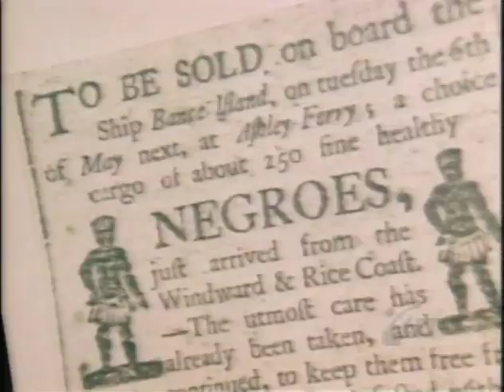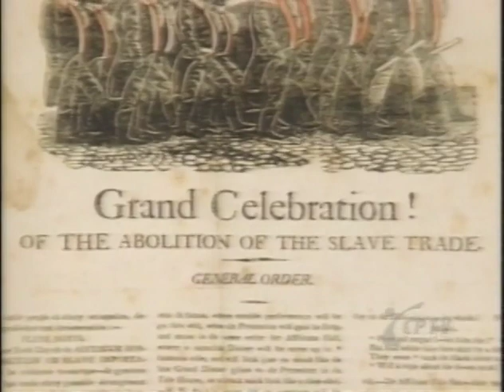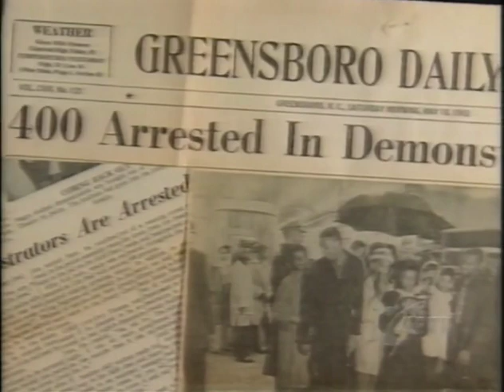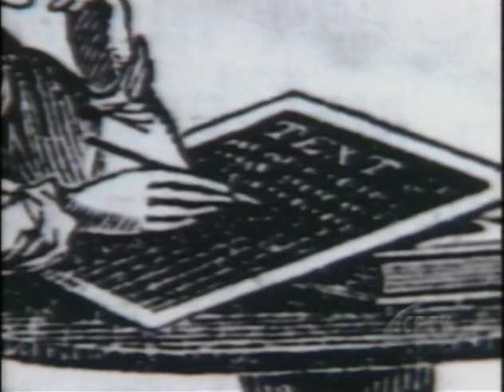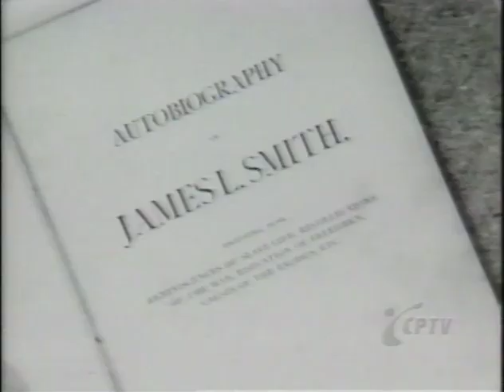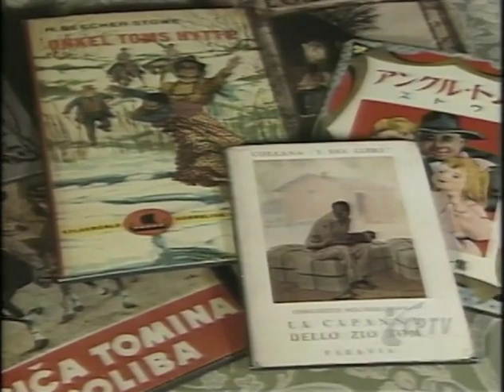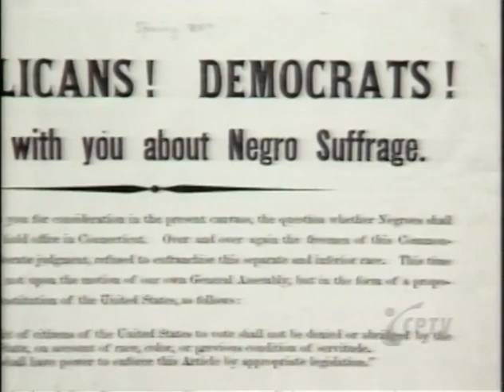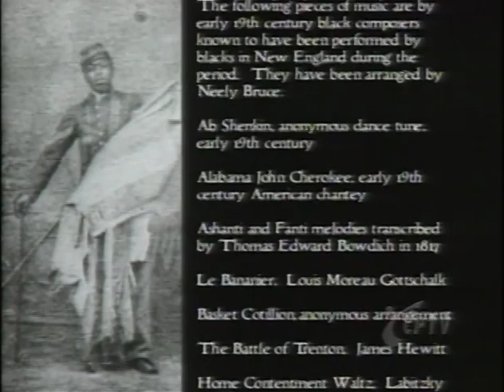African Americans in Connecticut - The Colonial Era to The Civil War 1998